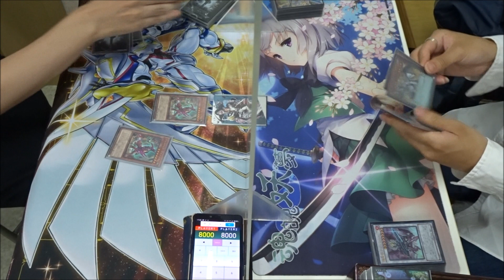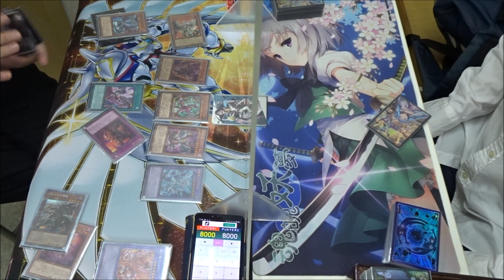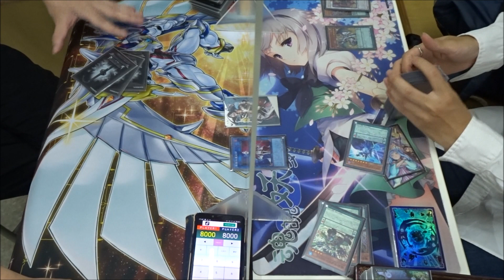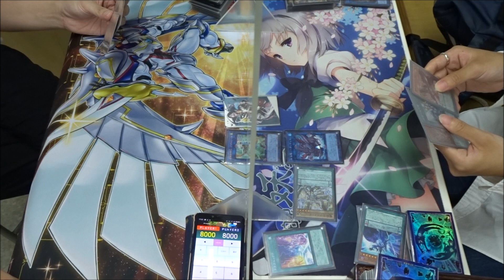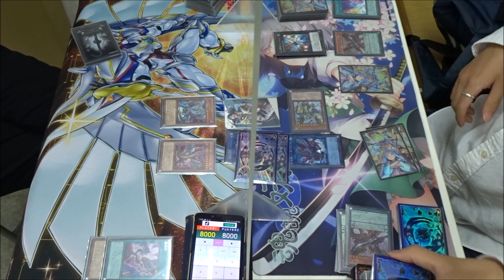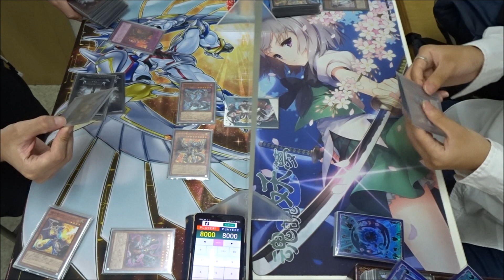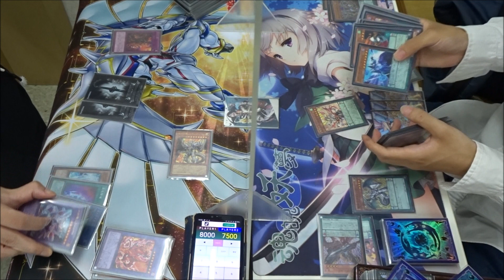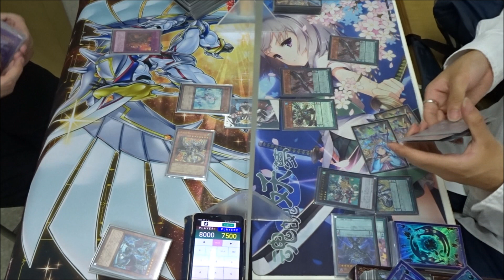【遊戯王】強テーマ全部盛り！『クシャトリラ烙印ビーステッド』vs『竜剣士』フリーデュエルPart1261【対戦動画】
左　wktkさん（クシャトリラ烙印ビーステッド）
右　ゼロスさん（竜剣士）